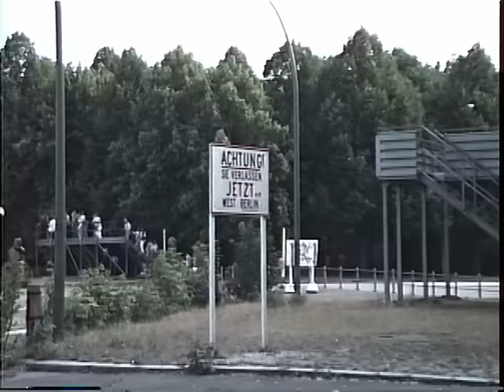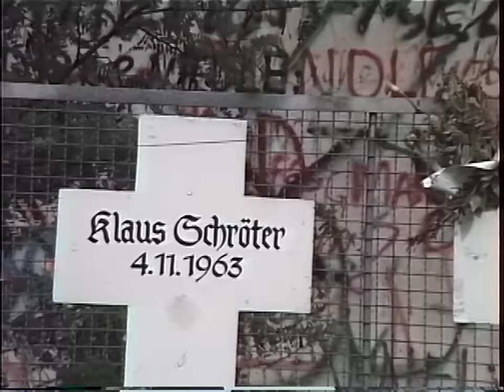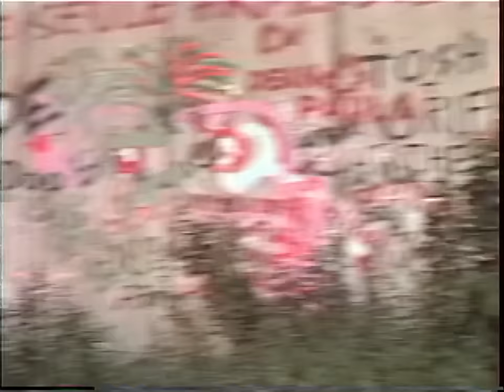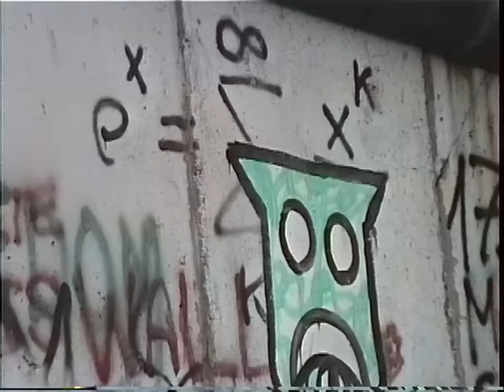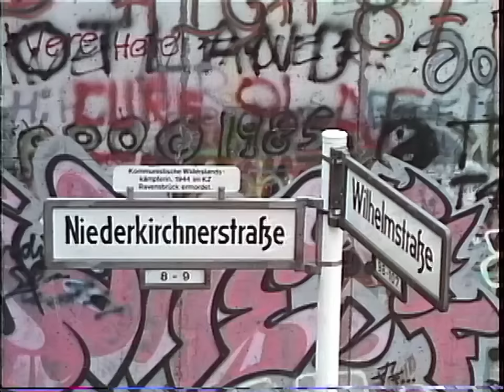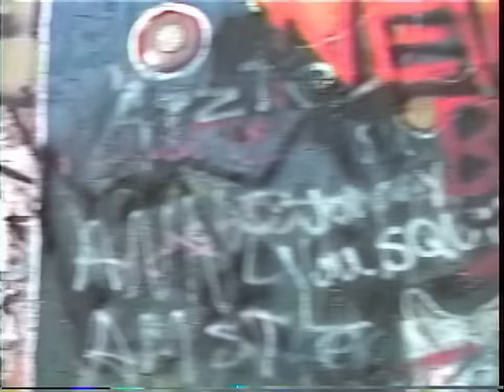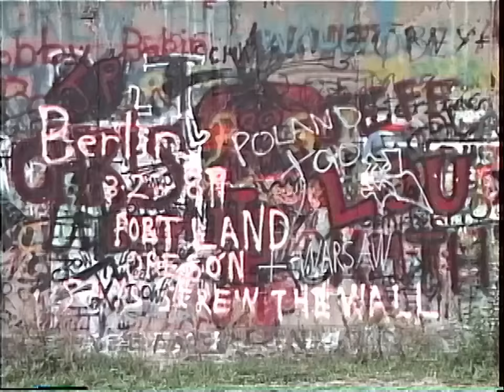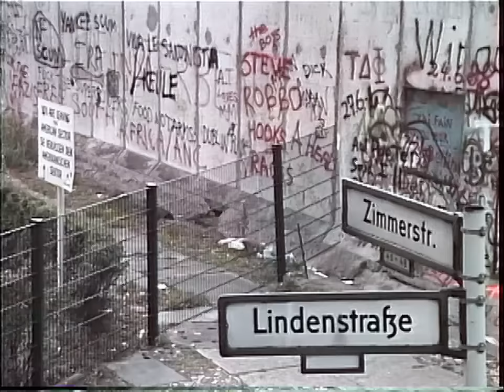A random walk more or less by the Berlin Wall (June-July 1989)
This is a somewhat tedious assemblage - the original footage is not good enough to edit well as it was a quick stab meant only as an initial exploration. It's still interesting, if you've been there it may bring some memories. If you are into silly optical effects, grab a pair of sunglasses (any slightly darkened piece of glass will do) and hold just ONE of the filters in front of your RIGHT eye. Keep looking through BOTH eyes and fast forward to 18:39 and wait for the mirrors to appear. You should see it now exactly as I saw it back then.
It will work very well with any video scene showing a _lateral_ camera movement as long as it's reasonably smooth (trains and river boats are best for that sort of thing).
On another odd note: at 16:28 there is this odd face(?)-like painting. I could never figure out what that was. And I found out only yesterday (22 Feb. 2022) when I was watching part 1 of a German 1986 documentary on the 25th year of the Wall. and fast-forward to 2:07. Cool, no? So this means the half-life of a graffito there was about 3 years (depending on the location, of course; this one got moderate steady traffic).